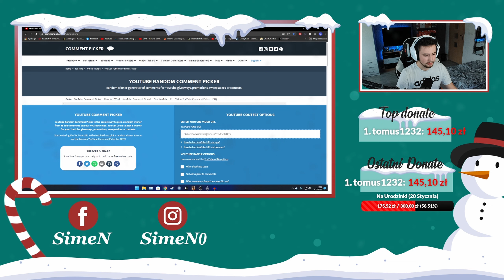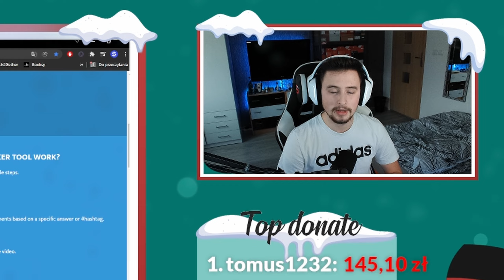MTA 4Life Odc.14 | Zmiana Asortymentu u Cygana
🎬 Zachęcam do zostawienia Subskrypcji i Dzwoneczka 🎬

❤️ Grafik: ❤️
📌 Odcinki: Wtorek, Sobota
📌 Streamy: Co jakiś czas ;)

💻 Sprzęt: 💻
➡️Procesor: i5 12600kf
➡️Płyta główna: Gigabyte Z690 Gaming X
➡️Pamieć Ram: Fury Renegade RGB 16gb
➡️Karta graficzna: GTX 1050TI
➡️Obudowa: Silentium PC Regnum
      RG6V Evo TG ARGB

➡️Myszka: Logitech G PRO
➡️Słuchawki: Logitech G733
➡️Klawiatura: Logitech G512 GX Red
➡️Mikrofon: Shure MV7
➡️Kamerka: Elgato Facecam